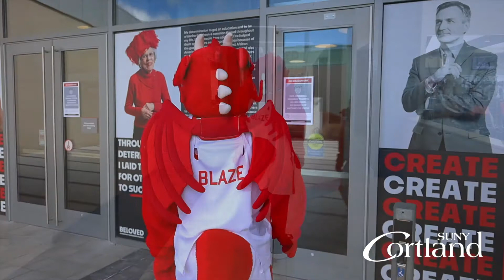SUNY Cortland Fall Open House 2021 preview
For full event details, visit cortland.edu/openhouse

If you're a prospective student who registered for SUNY Cortland's Fall Open House on Oct. 11 or Nov. 11, our favorite red dragon mascot Blaze has some tips about the event:

Tip #1. For a GPS address, use 1 Folmer Drive, Cortland, NY ... Follow University Police Department officers for parking instructions and remember where you park. Finally, know that morning programs are continuous, so take your time arriving!

Tip #2. Learn more about academics in the Student Life Center ... The Academic Programs and Student Services Fair runs 9 to 11:30 a.m. and COVID-19 vaccination is required to enter the Student Life Center activity area.

Tip #3. Learn more about athletics in Lusk Field House, where various coaches will be.

Tip #4. Tours are self-guided. Look for red balloons to mark building entrances ... Students and staff members will be scattered outdoors across campus, and they'll help answer questions. Mock residence hall rooms will be set up in Corey Union and Old Main.

Tip #5. Wear a mask at all times (even outdoors). Masks are required in all settings, regardless of COVID-19 vaccination status.

For the latest event information, visit cortland.edu/openhouse ... Thank you for helping us keep campus safe!